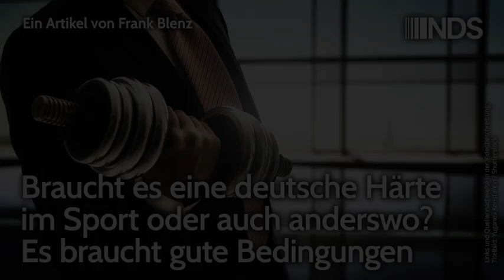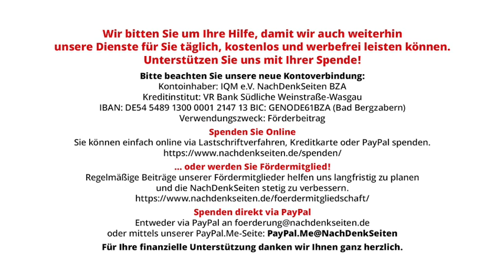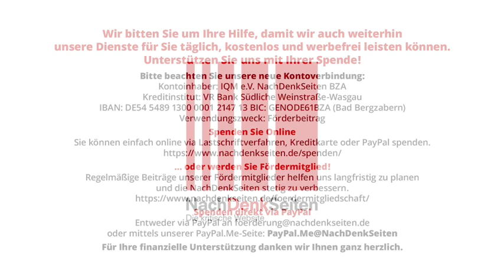Braucht es eine deutsche Härte im Sport oder auch anderswo? Es braucht gute Bedingungen | Blenz NDS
Braucht es eine deutsche Härte im Sport oder auch anderswo? Es braucht gute Bedingungen | Frank Blenz | NachDenkSeiten-Podcast | 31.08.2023

Deutschland ist eine große Sportnation. Viele Bürger sind darauf stolz und freuen sich, wenn gerade in populären Sportarten ein Medaillensegen über die Athleten kommt. Nur ist es so wie im richtigen Leben, das klappt nicht immer, wie gerade bei der vergangenen Leichtathletik-WM in Budapest. Trotz aller Mühen. Das Abschneiden der bundesdeutschen Athleten wird dennoch heftig kritisiert, in manchen Gazetten als Schande beschimpft. Schon wird moniert, dass es den Teilnehmern an der Einstellung, an einer fehlenden Härte, an Gier nach Erfolg fehlte. Es fehlte und fehlt anderswo. Ein Kommentar von Frank Blenz.

Artikel veröffentlicht am: 31. August 2023 um 10:17
Autor: Frank Blenz (Gastbeitrag)
Sprecherin: Ala Goldbrunner
Titelbild: Yuganov Konstantin / Shutterstock

Innen- und Gesellschaftspolitik, Wertedebatte, Konkurrenzdenken, Leistungsdruck, Sport